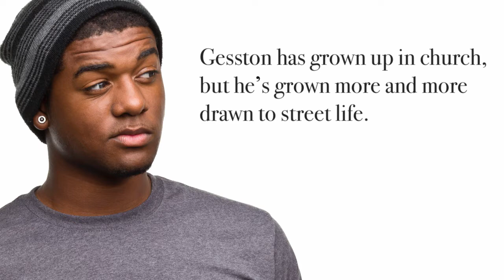Even Me by Tanisha Stewart - Book Trailer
PAIN . . . HOPE . . . CONFUSION . . . LOVE?

Not long after a group of college friends start their junior year, a series of events are set in motion that will change their lives forever…

Rondell is a good-looking, smart, confident young man who seems to have it all, but he hides the pain of his past. He grew up in the foster care system and experienced a series of traumatic incidents that rocked him to the core. He made it out of that life, but it hasn’t let go of him yet.

Faleesha has just transferred to this college to make a fresh start. She is focused on building her relationship with God and leading others to Christ, but she encounters many stumbling blocks – distractions, persecutions, drama, and a growing attraction to Rondell that excites her and scares her at the same time.

Gesston has had enough. He’s grown up in church, and Jesus is all he knows. He has friends but no girlfriend, a good reputation but no street cred. He meets Faleesha and is convinced she is the woman for him.

Shelly’s been in a number of relationships, none of them good. She’s tired of players and wants true love, the kind of love her friend Rashonda has with Tyrone, but she just can’t seem to find her soul mate. Then Gesston asks her out, and Shelly is sure that she has found the man of her dreams. But Gesston can’t hide the truth forever, and everything unravels the more he tries.